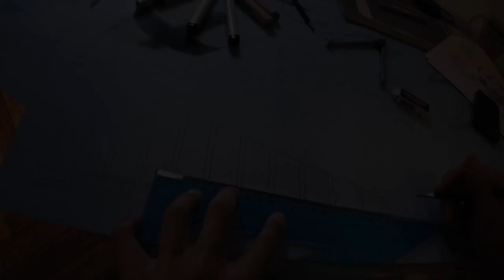new iphone 6 and snowboarding at Livigno (Bobby Rock and Oliver Nützi)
I'm afraid there are no double or triple corks in this one but I hope you still enjoy the video.

The resort is Livigno and the riders are Bobby Rock and Oliver Nutzi.

Software used to create this video:
3DS Max
Syntheyes
Audacity
After Effects
Premiere Pro
Photoshop

Equipment used:
Sony handycam
GoPro 1

Full video edit by:
Bobby Lin

Music in order:

Pre-intro
Circus by Kazantip

Opening door
Hallelujah Chorus by The English Concert & Choir

Snowboarding part
Good Feeling by Pretty Lights (Antiheros Remix)

Credits
Always Stay The Same by Autokratz

All commercial music used in this video are the copyrighted property of its
owner(s)